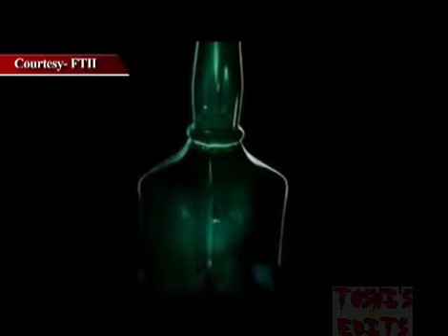Bradley Palermo - I Like Things That Kill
Addiction has always been my biggest battle, I'm doing better than I used to but it's still an issue. The urges never truly go away. Sadly I like things that..

Audio - Bradley Palermo - I Like Things That Kill